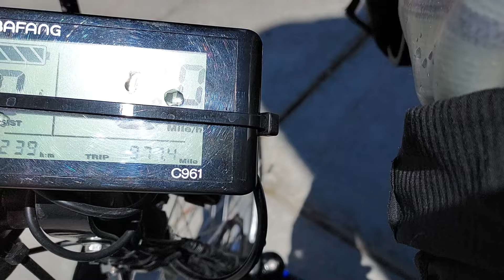Um...I Crashed (Day in the Life of an Amputee)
I'm an amputee, and I crashed. Again. Today I'll share the stories.

You might enjoy this video if you like footlessjo and/or are interested in amputees, amputation, disability awareness, disability life, below knee amputation, and remembering how to smile even when life gets hard.

*Nothing in this video is medical or legal advice.